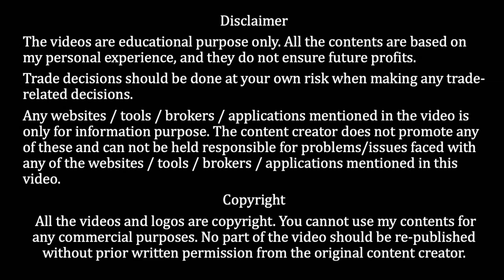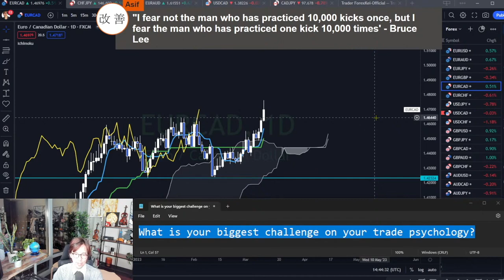Never change your strategy. Instead, perfect it with consistency / 4 Apr 2022